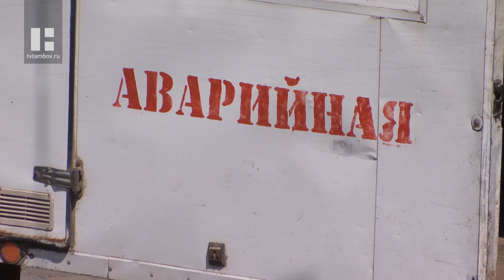На набережной Тамбова продолжаются работы по устранению аварии на коллекторе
Накануне на Набережной улице прорвало канализационный коллектор. Авария произошла в районе площади Музыки в половине первого дня. В канал Цны хлынул поток нечистот. На месте до сих пор продолжаются работы.

Бригады Водоканала были на месте уже в час дня. Чтобы добраться до повреждённого коллектора рабочие сняли тротуарную плитку, а экскаватор разрыл площадку над площадью Музыки. Нечистоты непрерывно перекачивали сразу несколько насосов.